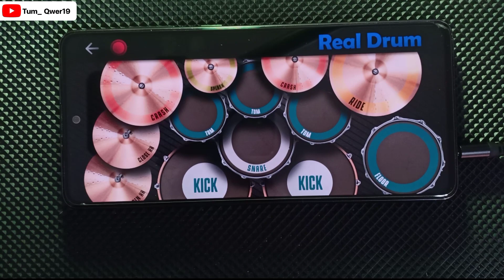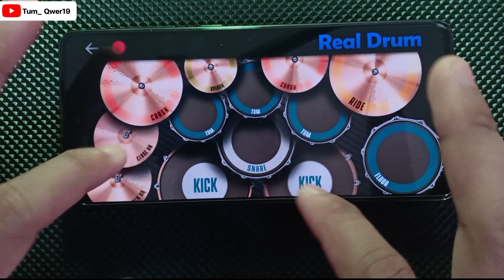วิธีแยกประสาท | ตีกลองมือถือ EP. 2